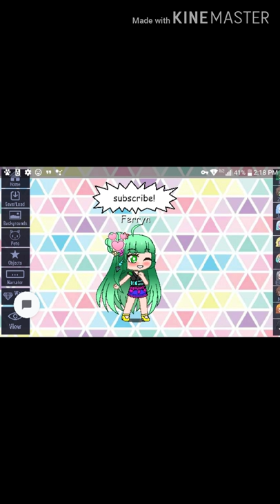My first gacha video. I the spoiled brat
Even I'm excited